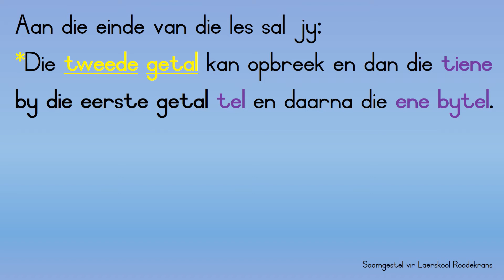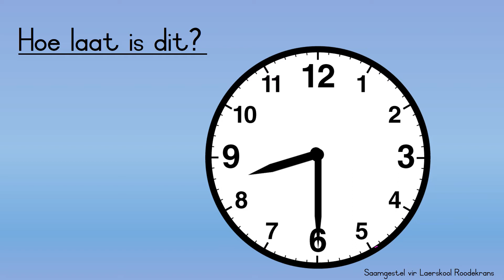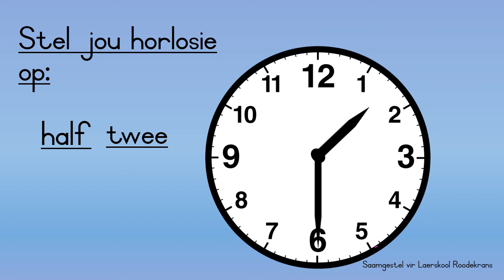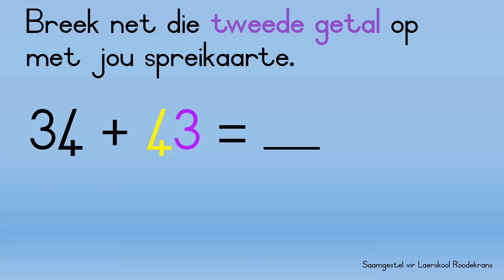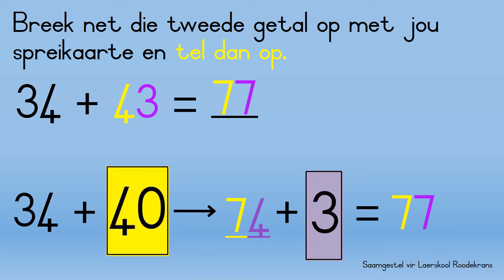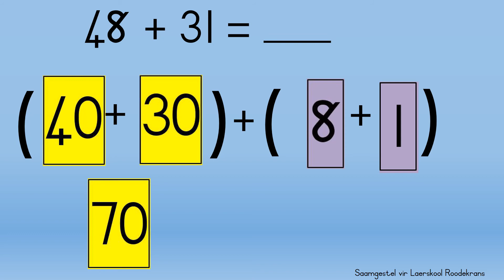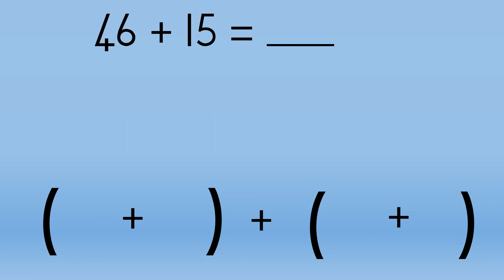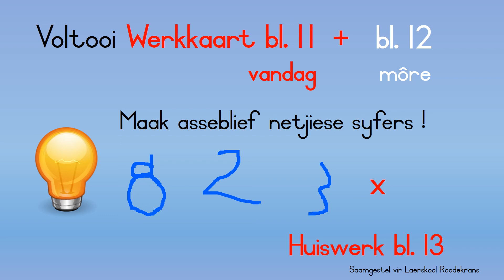16 - 17 Julie - Gr. 2 - WISK - Aanbieding 5 (Optelmetodes)